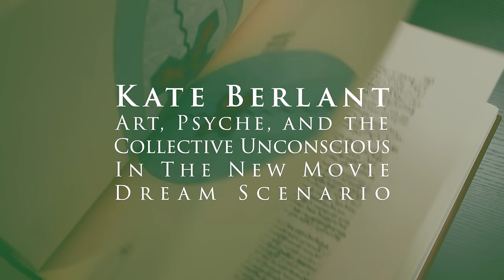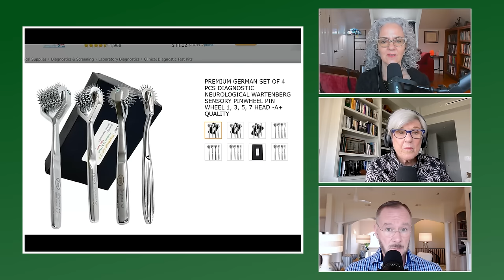WHAT IF WE COULD FORCE PEOPLE TO DREAM ABOUT US?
How do dreams intrude upon our Psyche, our roles in others' lives, and our societal identities?

Actress Kate Berlant gives us an inside view on the filming of "Dream Scenario." It's a thought-provoking new film that explores the uncanny power of the collective unconscious to shape culture and be shaped by it. In the movie, Nicholas Cage's character Paul mysteriously starts appearing in others' dreams across the globe. He grapples with the fear of being randomly celebrated by the collective and later demonized. Kate Berlant's role in the film and insights into Jungian analysis and dream interpretation launch our conversation into the growing presence of Jung's insights in art and film. We explore the effect of instant and unwarranted celebrity through social media and the power of archetypal roles to change the actor and activate the collective. Kate reveals her personal connection to analytical psychology and the path her inner work has taken her.

Prepare to discover… who explores the depths of dreams and societal perceptions through the lens of cinema, when a film and its thematic discussions intersect with contemporary Jungian perspectives; how art, personal experiences, and the unconscious contribute to our understanding of identity and celebrity; what insights into the nature of dreams, fame, and the Self can be gleaned from the synthesis of film narrative and psychoanalytical insights; where the boundaries between personal identity and public persona blur; whether dreams serve merely as reflections of our Psyche or as vehicles for collective forces; which Jungian concepts illuminate the complex interplay between our inner lives and persona; why the exploration of dreams, both literal and metaphorical, is crucial to understanding our roles in the world and the narratives we construct about ourselves and others…and so much more.

TO GO RIGHT TO THE DREAM: 01:23:06

LOOK & GROW
*WE’VE PUBLISHED OUR FIRST BOOK TOGETHER! Check Out DREAM WISE: Unlocking the Meaning of Your Dreams
*We want to teach you to interpret dreams.
*Submit your dream for a chance to be featured on our podcast!
STAY INSPIRED EVERY DAY!